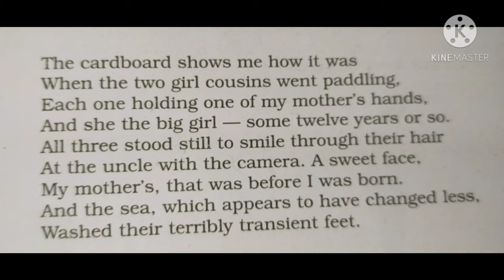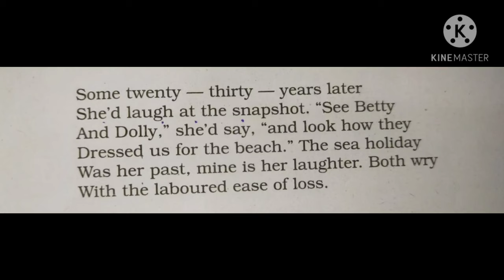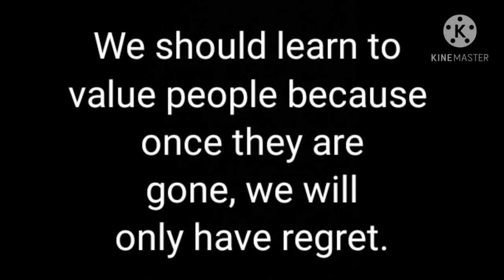"A PHOTOGRAPH" (Shirley Toulson)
A poem written by- Shirley Toulson
Class:- 11th
Art Integrated Project English